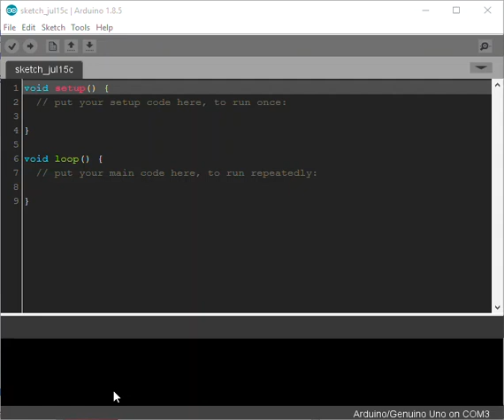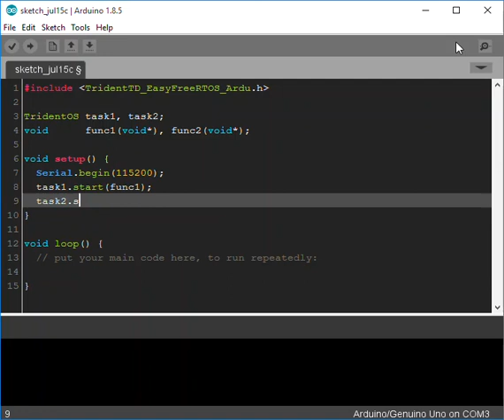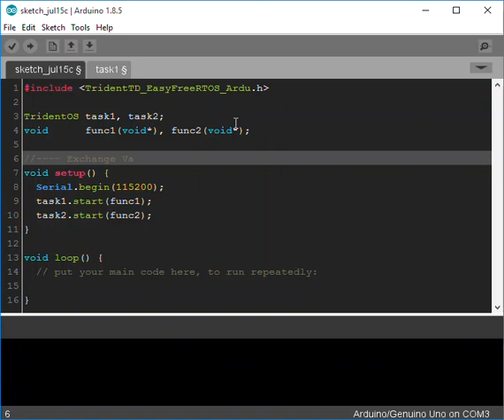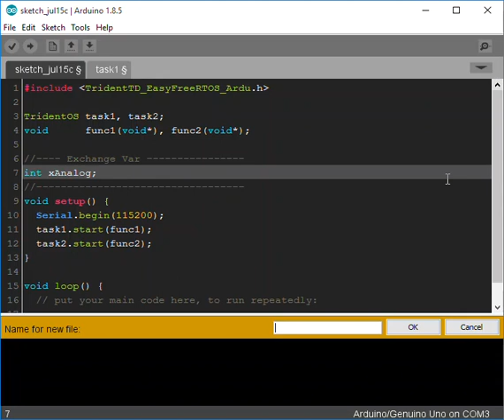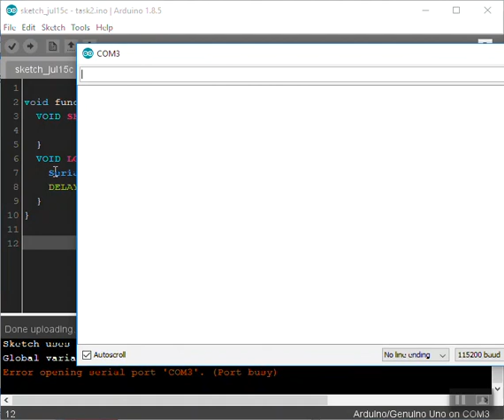exchange var example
TridentTD_EasyFreeRTOS_Ardu, TridentTD_EasyFreeRTOS32  ,
Multitask-Exchnage Variable  Example